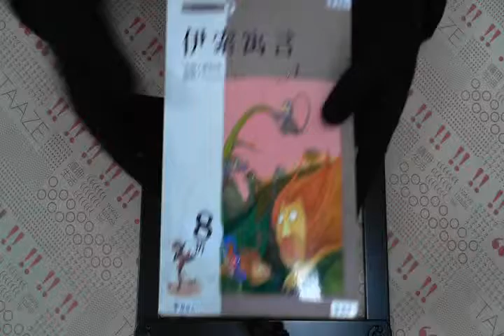TAAZE｜伊索寓言 二手書書況 9574530612